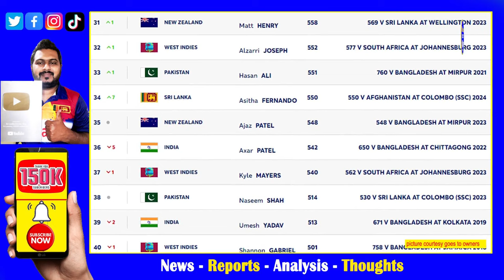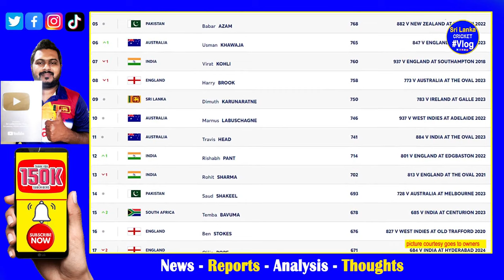Jasprit Bumrah make a Record in ICC Test Ranks| Prabath Jayasuriya & Angelo Mathews Up ICC Ranks